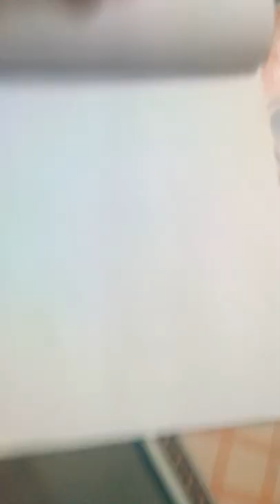crazy sketcher. KESHAV ARTS